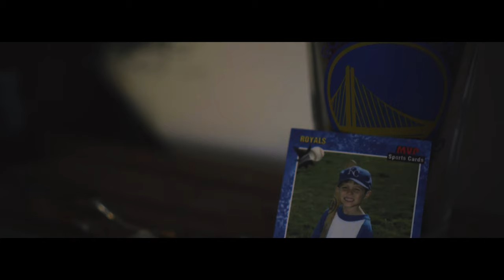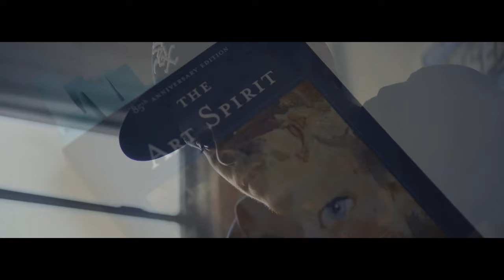Artist Profile: Stevie Ray Art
Stevie Ray Slakey dives into his past and explains how he had become the artist he is today.

Follow Stevie Ray on Instagram: @stevieslakey
Directed by: Jerry Tran